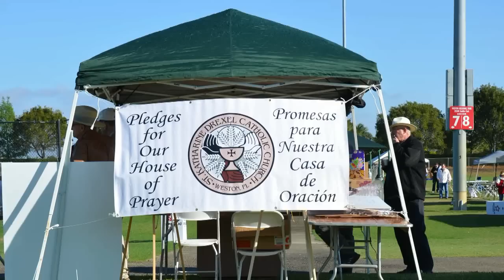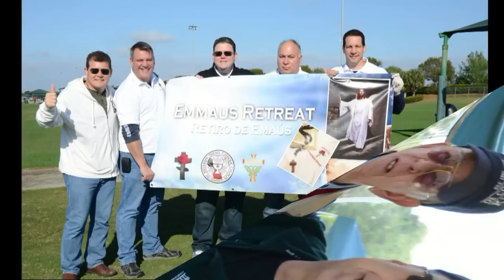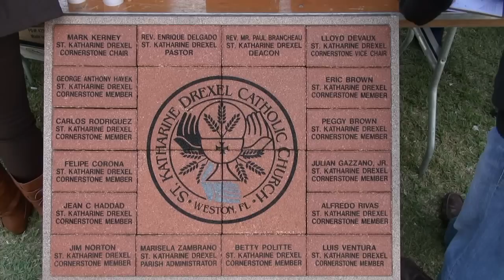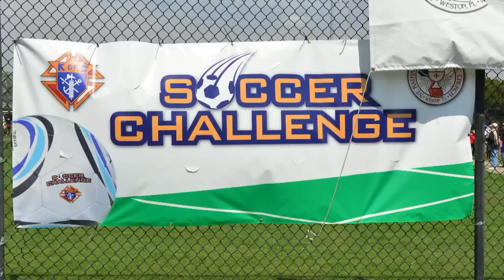Saint Katharine Drexel Catholic Church - Feast Day Celebration - March 3, 2013